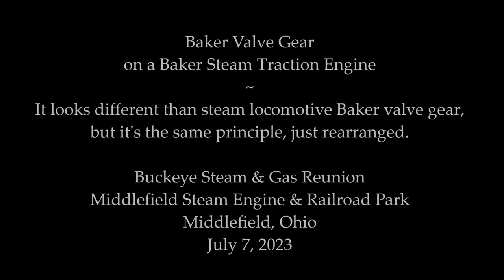Baker Valve Gear on a Baker Steam Traction Engine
It looks different than steam locomotive Baker valve gear, but it's the same principle, just rearranged.  The red bar at the center of the image, actually a pair of bars called the reverse yoke, angled to the left, makes the horizontal eccentric link move up and down.  This vertical movement is transmitted to the horizontal leg of the bell crank.  The other leg of the bell crank is not very visible, but it moves fore and aft, moving the valve rod.  To reverse, the red bar is angled to the right, so that the link moves up and down at the other end of the cycle.

The advantage of Baker valve gear, and a couple others, is that there is no sliding link block, as in Walschaerts, Woolf, or Stephenson valve gear.  The sliding action can wear a step in the link guide if the engine is run at less than full cutoff.

LG G7

[802]
Buckeye Steam & Gas Reunion
Middlefield Steam Engine & Railroad Park
Middlefield, Ohio

230707g Baker Valve Gear